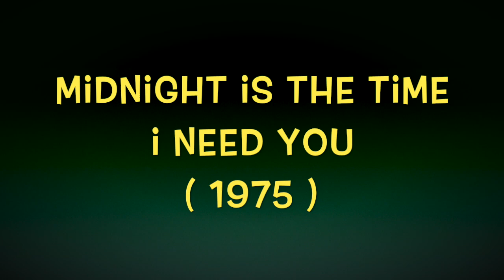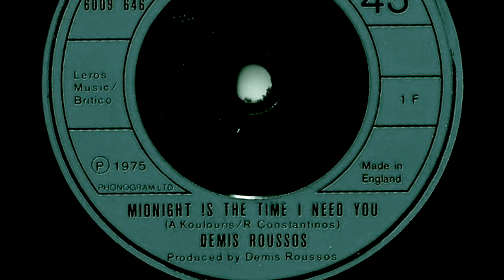Rare Collection / Demis Roussos - Midnight is the time i need you (Extended Remix)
Demis Roussos - Midnight is the time i need you  (Extended Remix by RodColonel)